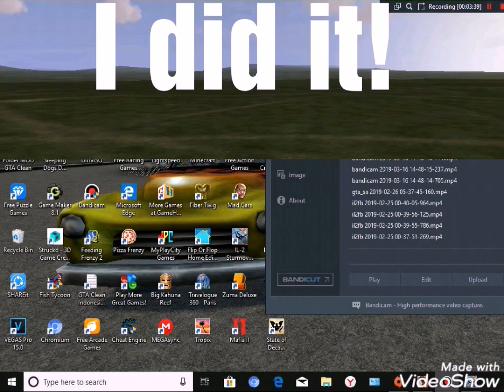IL-2 STURMOVIK:How to TAKE-OFF?